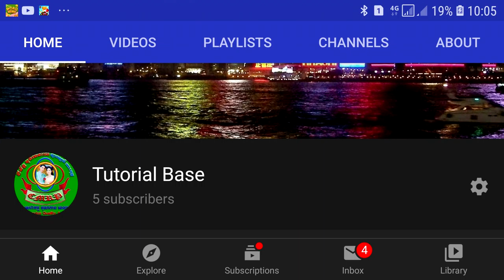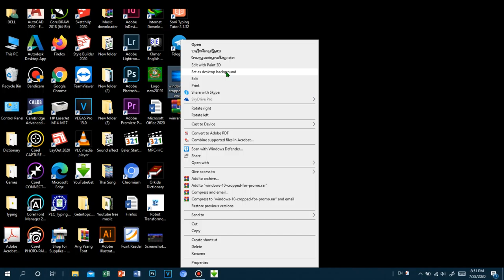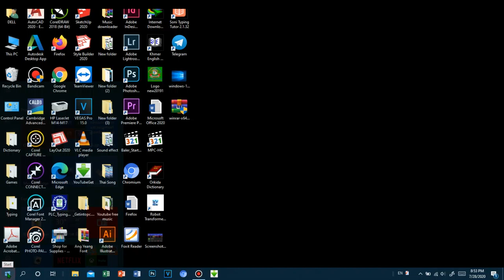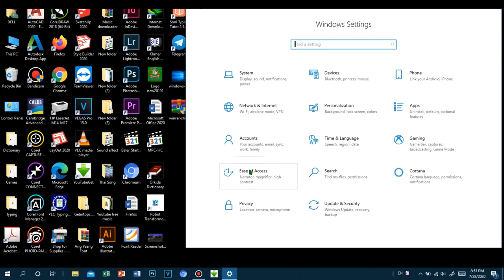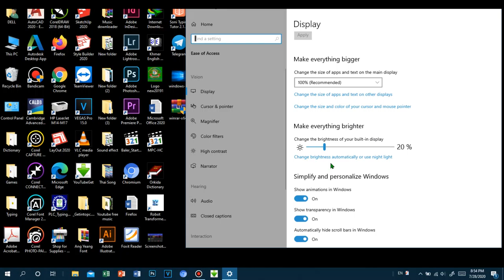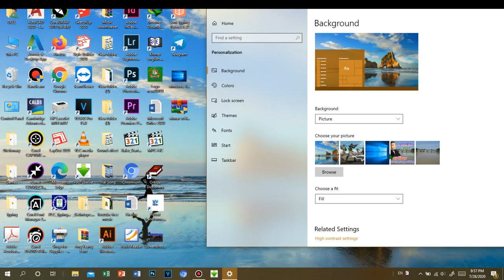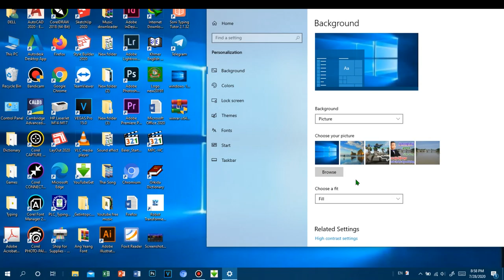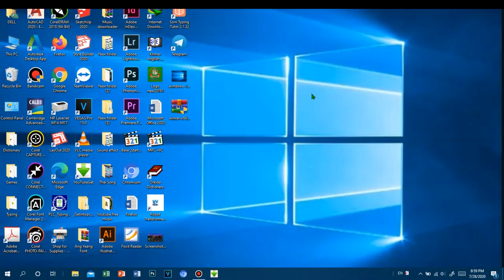How to set a picture as a desktop background, របៀបដាក់រូបភាពបេកក្រោន